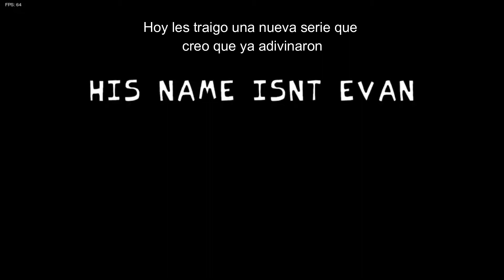Friday Night Funky ep. 1| Tutorial + week 1,2,3 |Hard